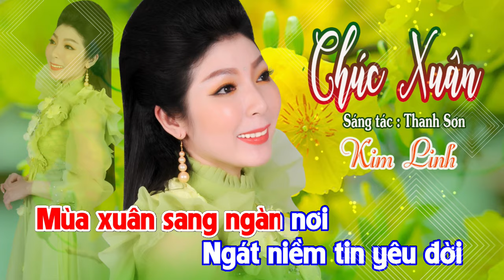CHÚC XUÂN | KIM LINH | Sáng tác : Thanh Sơn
- Bài hát : CHÚC XUÂN
- Sáng tác : Thanh Sơn
- Trình bày : Kim Linh
- Hòa âm & Thu mix - bè : Thành Nguyên

*LỜI BÀI HÁT :
Mùa xuân sang ngàn nơi ngát niềm tin yêu đời
Bầy chim non lượn bay hót lời ca vang trời
Đàn bé hé môi cười ngọt ngào tình thương áo xanh vàng
Chào đón chúa xuân huy hoàng

Thành đô những miền quê ước mùa xuân thanh bình
Người nông phu mừng xuân nhấp cạn ly thâm tình
Người chiến sỹ xa vời thì mừng mùa xuân thắng lợi nhiều
Để đón chúa xuân yêu kiều

Thắm thiết biết mấy mùa xuân ấm êm bên nhau
Bao nhiêu ưu tư giận hờn xóa tan thương đau
Tiếng hát quyến luyến làm ngây ngất trong tim ta
Chào xuân xưa đi qua cùng đón lấy gió mới

Tình nhân ước mùa xuân chúc người yêu đẹp hoài
Người thương gia mừng xuân chúc đầu năm phát tài
Hạnh phúc khắp muôn nhà cùng hòa lời ca chúc xuân này
Đẹp ý non sông an hòa